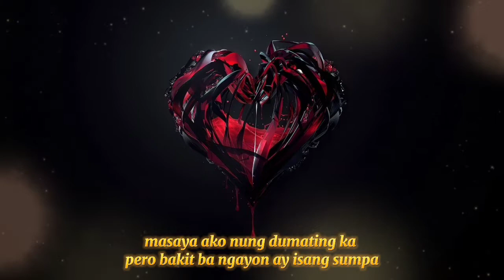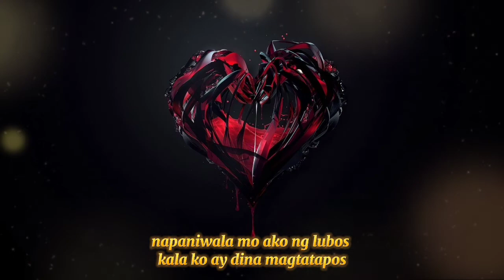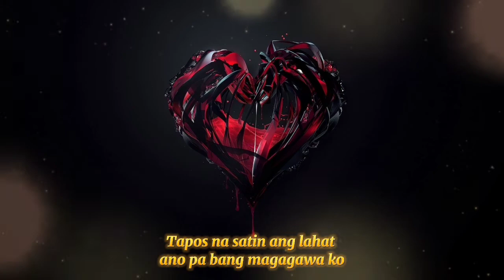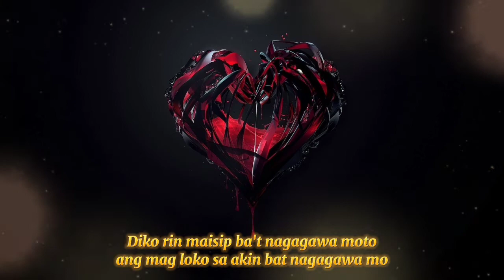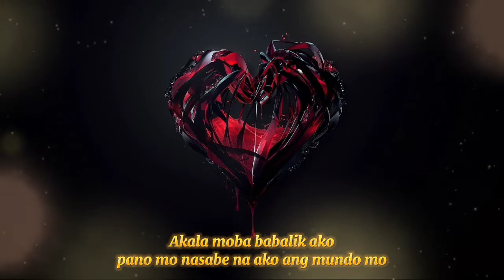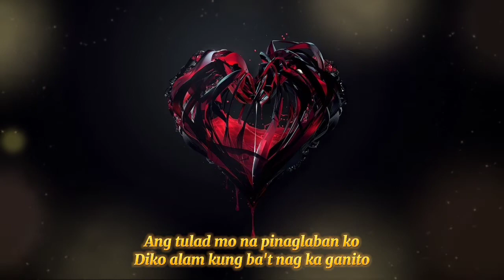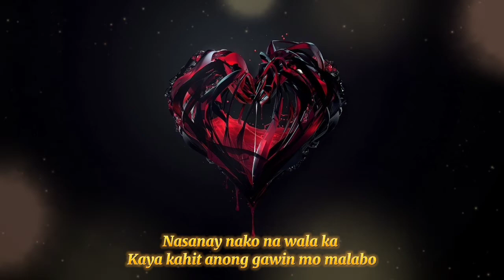Tapos Na Ang Lahat | LP MUSIC LH | Rexlon, AIMTADZ, Drin Gee, J-CHRIS ©Bj Prowel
Salamat sa mga kaibigan na patuloy na sumusuporta 😍